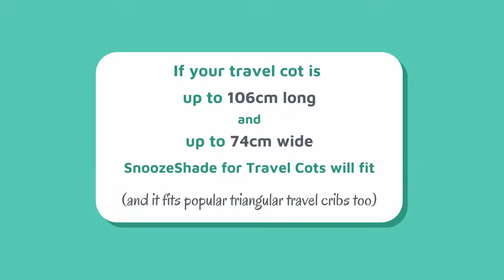How SnoozeShade for Travel Cots works on triangular travel cots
Many parents ask us if SnoozeShade for Travel Cots works on travel crib triangular style cots including BabyBjorn, Babylo, Phil & Ted's
So I've pulled together some pictures to show it in action